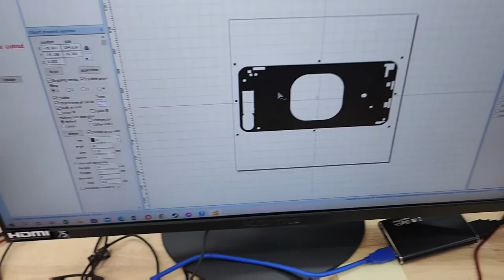DAY IN THE LIFE OF A CELL PHONE REPAIR BUSINESS OWNER